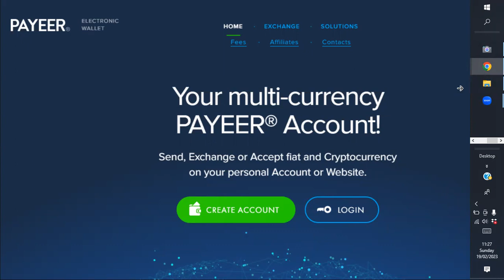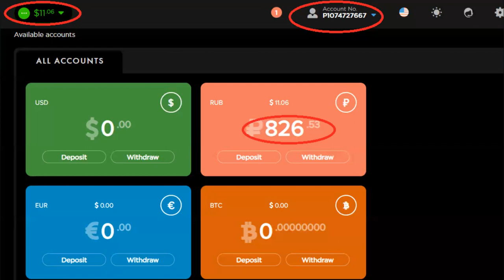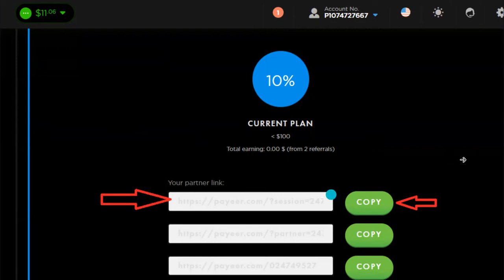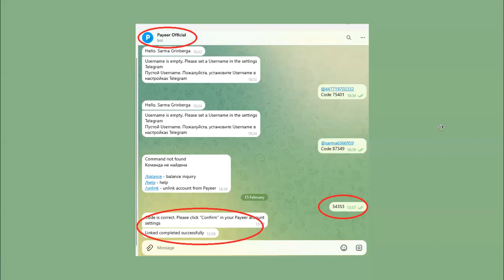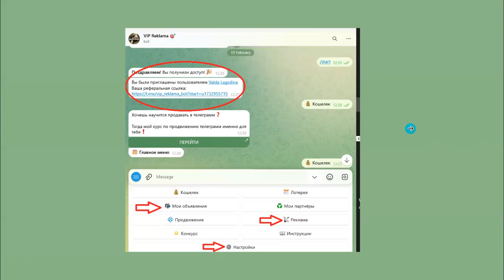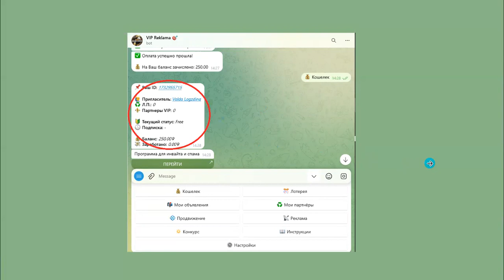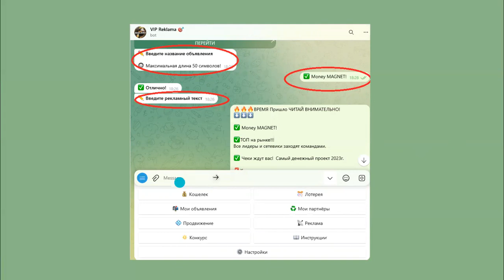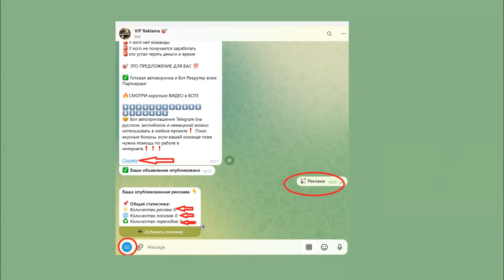VIP reklāma Telegram, Paeer walet, bot, moneymagnet telegram bot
🔥Skatieties īsus VIDEO BOT

🤩 Telegram automātisko ielūgumu botu (krievu, angļu un vācu valodā) var izmantot jebkurā projektā❗ Plus garšīgi bonusi, ja arī Tavai komandai nepieciešama palīdzība darbā ar internetu❗❗❗